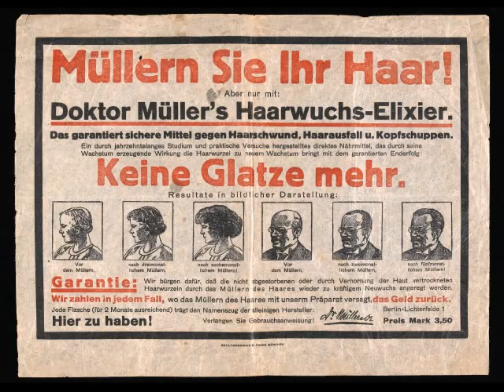hair loss home treatment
Hair loss and hypotrichosis can have many causes, including fungal infection, traumatic damage, such as by compulsive pulling (trichotillomania), as a result of radiotherapy or chemotherapy, and as a result of nutritional deficiencies such as iron deficiency